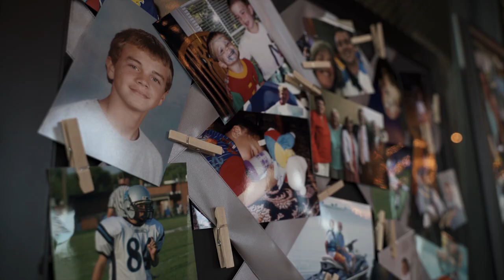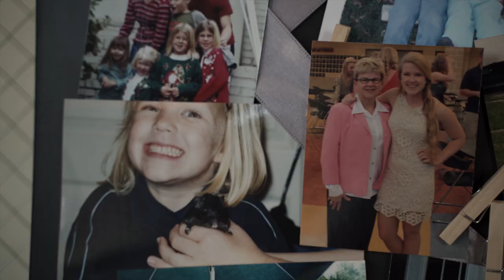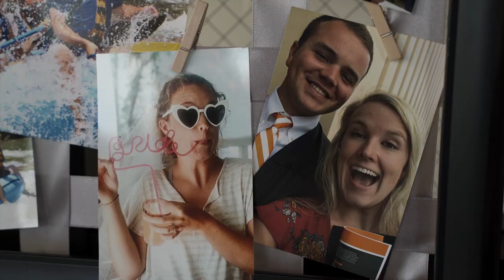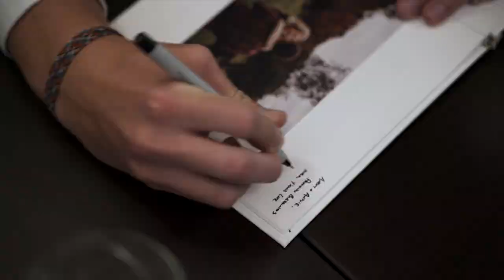Andie + Andy // Knoxville, TN